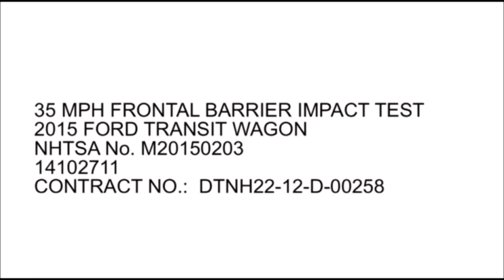2015-2019 Ford Transit Van (150/250/350) NHTSA Frontal Impact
A NHTSA Full-Overlap Frontal Crash Test at 35 Mph (56 Km/h).

NHTSA Frontal Crash Test of the 2015 Ford Transit Passenger Van.

Driver-Passenger
HIC  176-514
Chest G's  49-43
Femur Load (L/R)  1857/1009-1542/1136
-*** (Four Stars)

Frontal Rating applicable to all Transit-150/250/350 Cargo Vans and Passenger Vans of all roof types from 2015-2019.

2020 models will likely be retested due to large interior revisions.